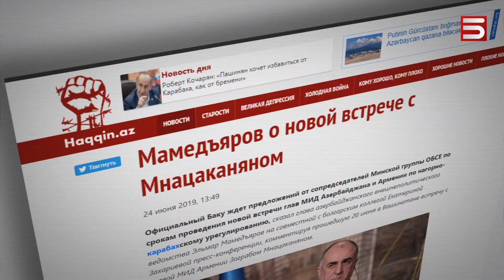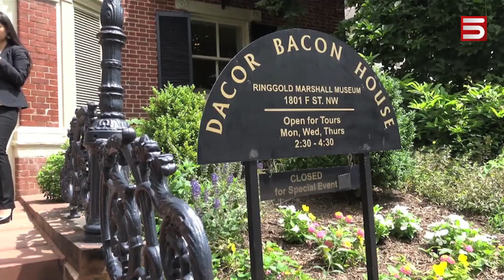Մամեդյարովի տեղեկատվական դիվերսիան. ՀՀ ԱԳՆ արձագանքը